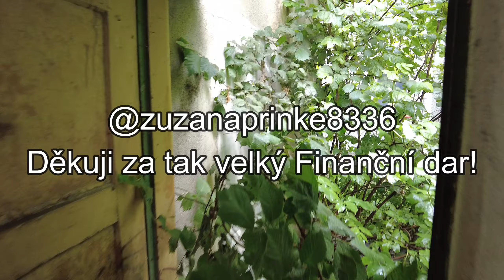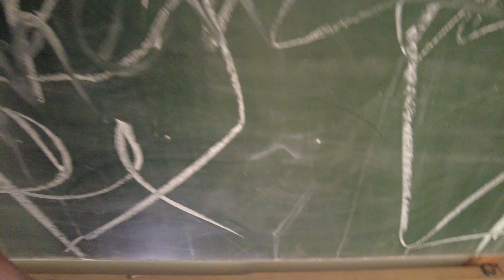Opuštěná ŠKOLA? ŠKOLKA? PŘÍSTUP BYL NÁROČNÝ. TOLIK VĚCÍ CO TAM BYLO!!! MAZEC! AŽ MI Z TOHO UŠLO!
Dneska se mrkneme do opuštěné školy které je naložená až po strop! Krásné věci a krásná smradlavá atmosféra, jako na každém urbexu!